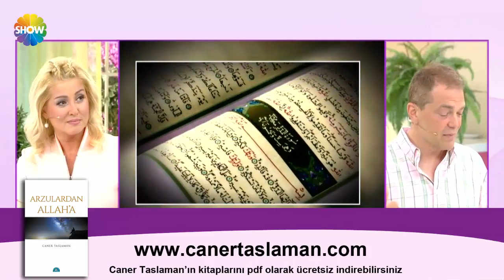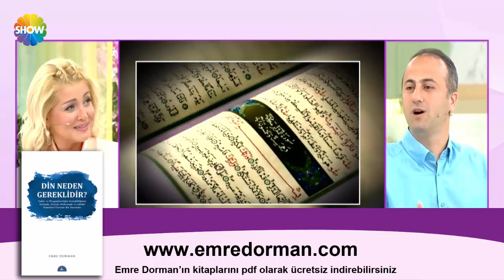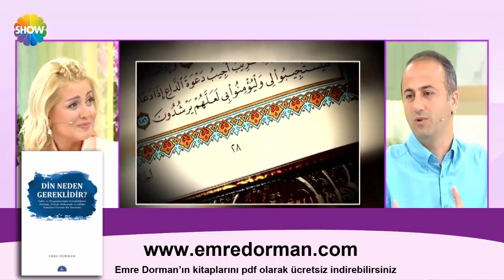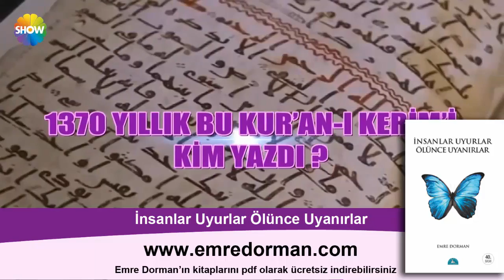Caner Taslaman ve Emre Dorman Zahide Yetiş'in Sorularını Cevapladı